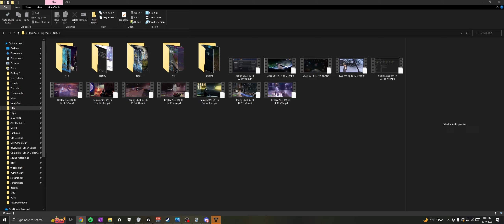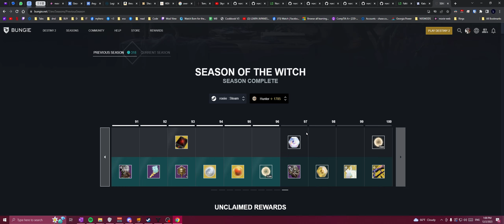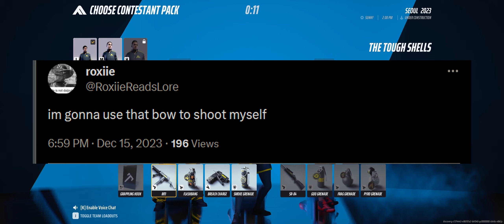destiny 2 clips that fill me with holiday cheer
Happy Holidays to all who watch this and especially my weird friends ILY all!

I love reading comments while I'm working it makes my day :)